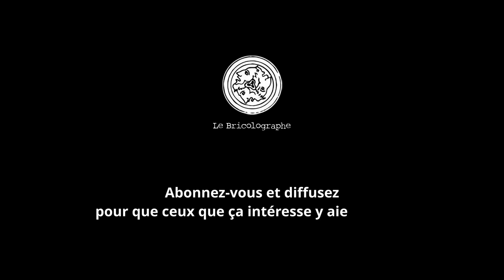Histoires de clochers - CHANTAL BEJUIT - TRAVERSER BELVEZET 16 -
Chantal Béjuit nous partage des éléments de l'histoire et du patrimoine de Belvezet grâce au travail qu'elle a effectué dans le cadre de "histoires de clochers" où elle guide des visites commentées et documentées.